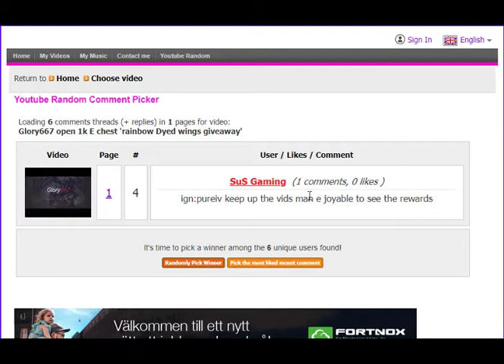Glory667 Vorkath Solo *Magic Shortbow Oly* Virtus Elite set Giveaway*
*type your ig name